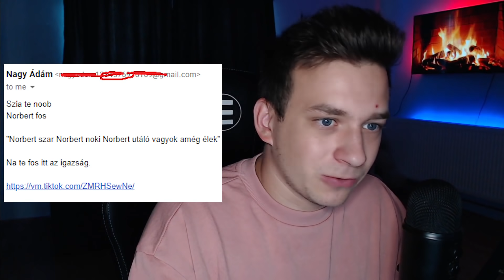Kiderült az IGAZSÁG..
🎮 PC SPECS: 🎮
CPU: AMD Ryzen 9, 3900X
MBO: MSI x570 Pro Gaming Carbon Wi-Fi
Memory: HyperX Fury 16GB
VGA: Nvidia GeForce 1070TI